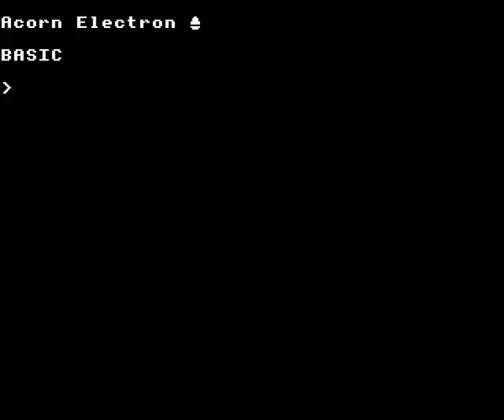Robotron 2084 by Atarisoft on the Acorn Electron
Gameplay footage of Atarisoft's Robotron 2084 on the Acorn Electron, recorded using Elkulator.